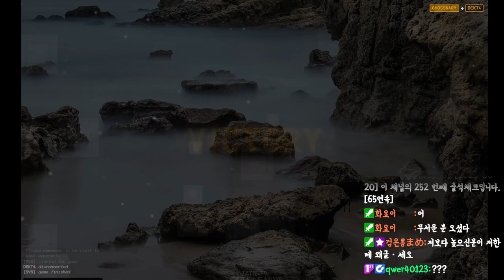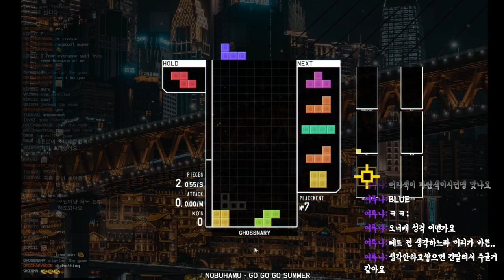[테트리오] 아무리 빌드 연습을 해도 고인물분들에겐 그냥 뉴비입니다ㅠㅠㅎ